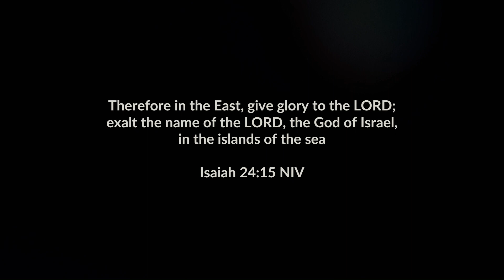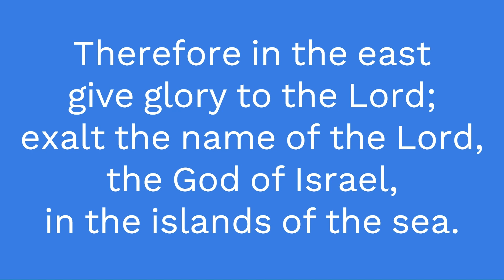Missions People Group Highlight - Okinawa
The Ryukyuan, more commonly known as Okinawans, are a unique ethnic group off the Southern tip of Japan famous for their beautiful islands and longevity, but how is their spiritual condition?

Please join with me in prayer for these people, and in the meantime, enjoy some footage from the islands courtesy of others on Youtube.